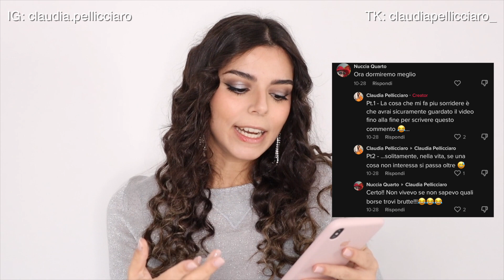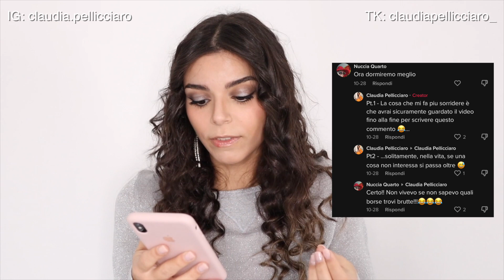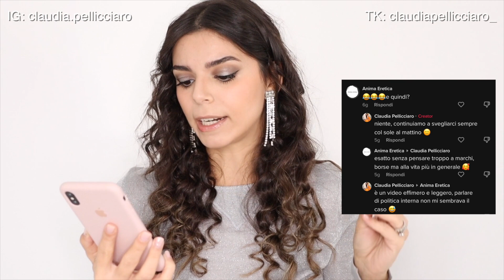*RISPONDO AI COMMENTI DEGLI HATERS* 😱 PER LA PRIMA VOLTA!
► FAQs
Videocamera Canon EOS M50
Softbox Set
Treppiede Videocamera

📩 Se sei un'azienda di cosmesi, abbigliamento o altro o hai un sito web e sei interessato ad inviarmi i tuoi prodotti da testare e revisionare sul mio canale youtube con il mio personale giudizio, contattami:

Se avete scelto di seguirmi è perché vi fidate della mia umile opinione personale ed io tengo affinché quest'ultima venga sempre  rispettata e riconfermata.